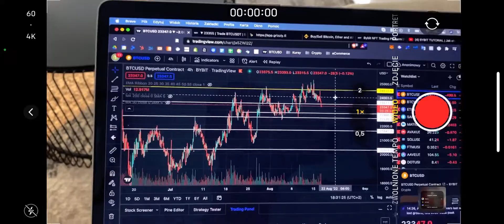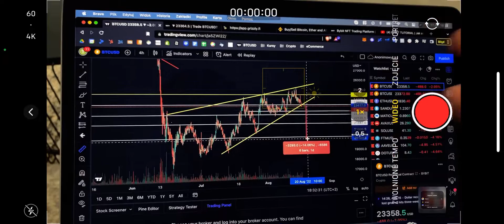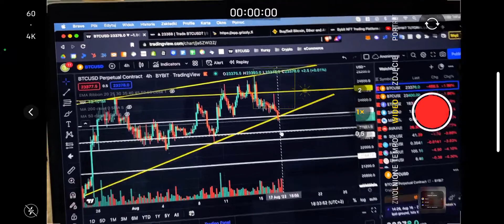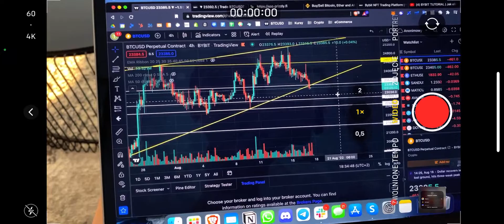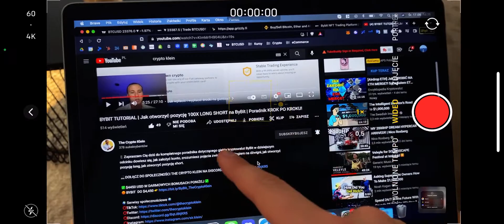BITCOIN: MUSISZ TO ZOBACZYĆ 📉📉📉